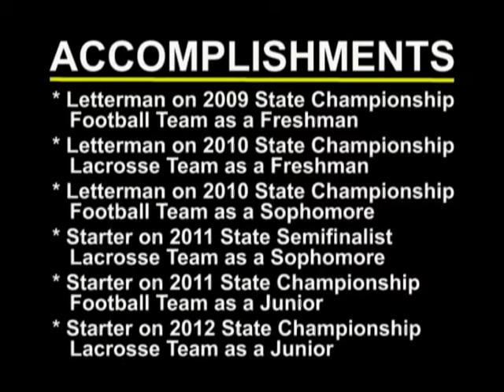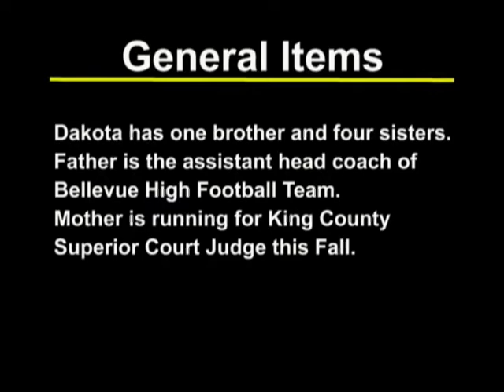Dakota Jones lax highlights